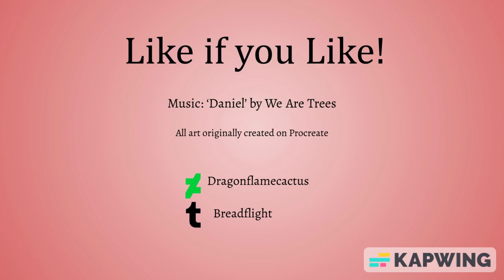Sequoia speedpaint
Queen Sequoia of the Leafwings!